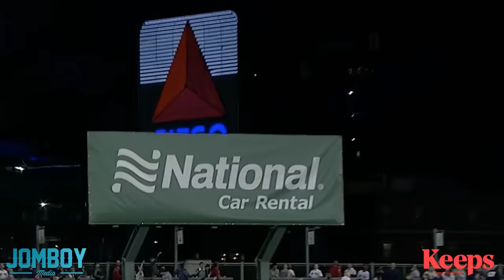4 dropped balls and some other weird baseball, a breakdown